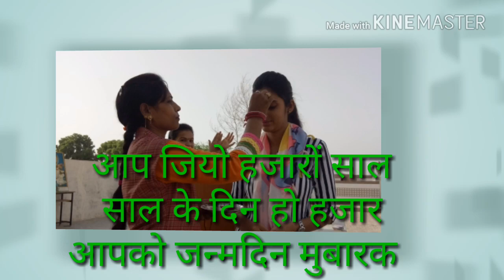HAPPY birthday sharmila mam & palak maan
Surya school  celebrate HAPPY BIRTHDAY